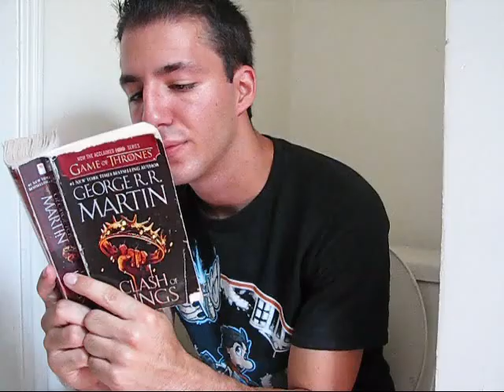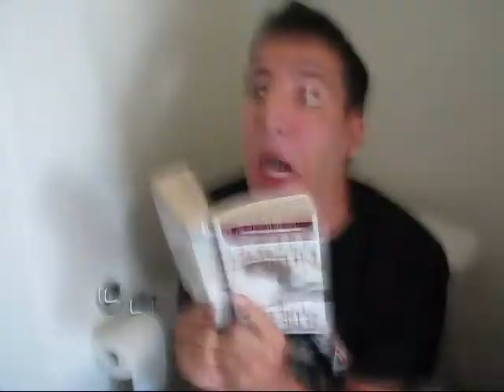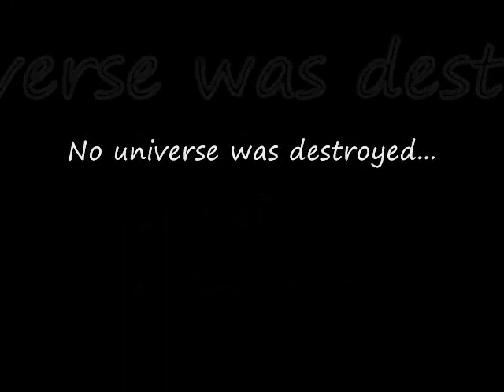Daniel Kills Time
A normal day for Bobby and Daniel turns cataclysmic when Daniel comes up with a plan that will change their lives forever...

Written by and starring Bobby Dean and Daniel Rivera

1. The purpose and character of the use of the used song is for nonprofit educational purposes.